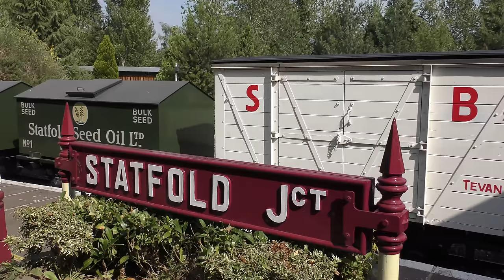Preserved Railway Narrow Gauge Freight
A collection of slots of demonstration goods trains on narrow gauge preserved lines around the United Kingdom.

We take a look at a variety of narrow gauge locomotives on a mixture of freight stock around Wales and England. Featuring 'Ryam Sugar Company' Davenport 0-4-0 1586 from Statfold Barn Railway visiting the Welsh Highland Railway, where we also see a number of Beyer Garratt NGG16s and the Pioneer Garratt K1 and Hunslet Trangkil No. 4. Visiting the Ffestiniog we see Kerr Stuart 'Diana' (1158), Chuquitanta, Samson (from Beamish) and Maragaret, while home based Hunslet's Hugh Napier, Linda and Blanche are also seen in slate train action. Superb, Joan & Countess are seen on the Welshpool & Llanfair Light Railway, while Alice, Holy War and Diana are seen on a variety of freight works. Quarry Hunslets Cloister & Jack Lane are seen at Statfold Barn Railway, alongside Threlkeld Quarry where we also see Irish Mail and Stanhope, amongst other locomotives. Other locations featured include the Isle of Man Steam Railway, West Lancashire Light Railway, Apedale Valley Light Railway and Amerton Railway's.

There is a distinct lack of Ffestiniog Vintage Goods Trains in this volume, next week starts our Narrow Gauge on Saturdays month and the first program will look at Ffestiniog Vintage Goods and Gravity Trains.